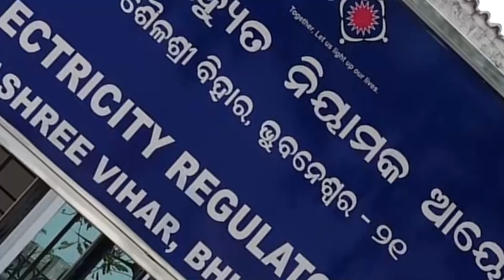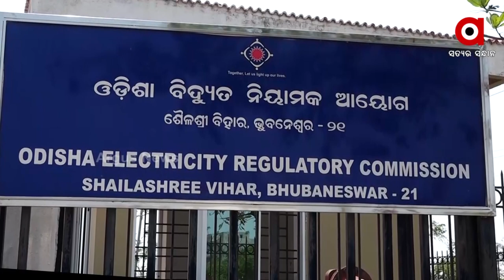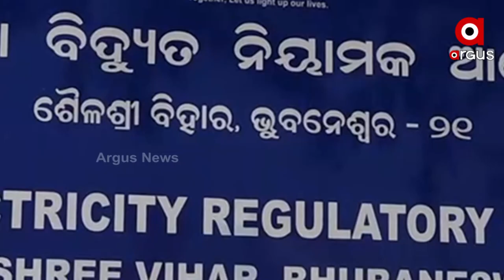କାହା ସ୍ବାର୍ଥ ରେ କାମ କରୁଛି ଓଇଆରସି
ଗ୍ରୀଡକୋ କୁ ଉପେକ୍ଷା କରି ବେଦାନ୍ତ ସପକ୍ଷରେ ରାୟ । ଗ୍ରାହକଙ୍କ ଉପରେ ପଡିପାରେ ୧୬୩ କୋଟିର ବୋଝ । ରାଜ୍ୟରେ ବିଜୁଳି ବିଲ ବାରମ୍ବାର ବୃଦ୍ଧି ପାଉଥିବା ବେଳେ ପୁଣି ଥରେ ବୃଦ୍ଧି ପାଇବାର ଆଶଙ୍କା ଦେଖା ଦେଇଛି। କାରଣ ଆବେଦନ କରିବାରେ ଗୋଟିଏ ଦିନ ବିଳମ୍ବ ହେବାରୁ ୭୫୧ ମିଲିୟନ ୟୁନିଟ ବିଜୁଳି ଗ୍ରୀଡକୋକୁ ଚଢ଼ା ଦରରେ  କିଣିବାବୁ ପଡିବ।